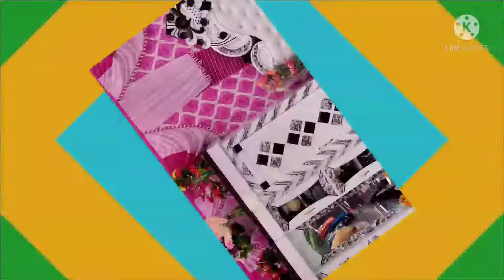Shadi ke dahej ka saaman video (Part 5)🔥 |Marriage accessories|👍@nasiremranvlogs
Shadi ke dahej ka saaman video (Part 5)🔥 |Marriage accessories|👍‎@All India Channel